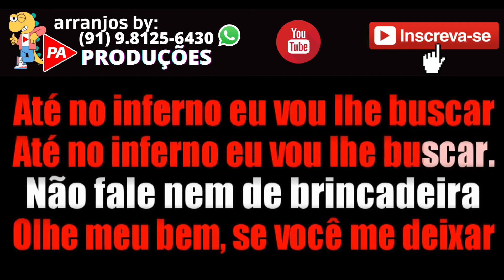Karaokê - Até No Inferno Eu Vou Lhe Buscar - Fredson (Com Letra)